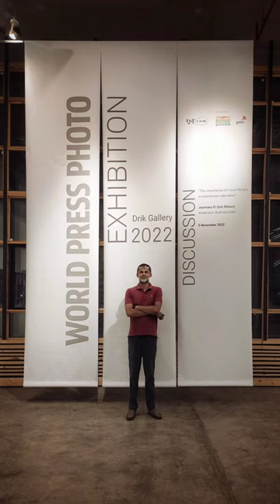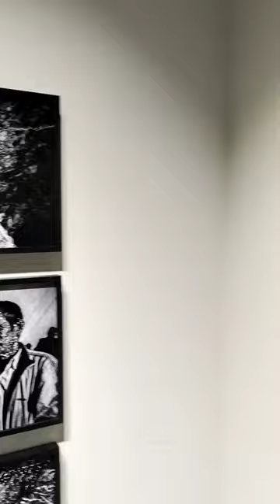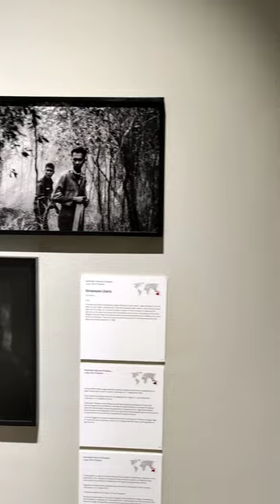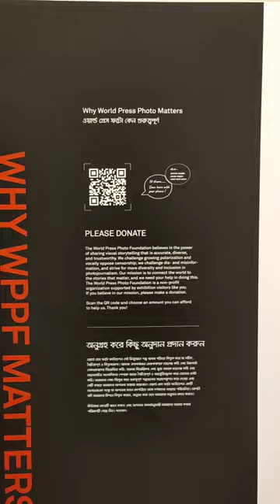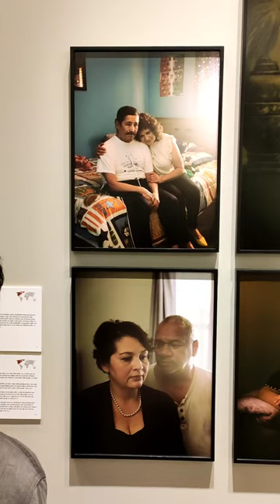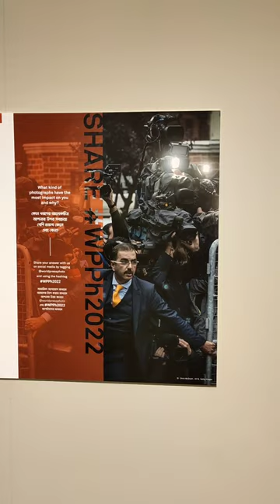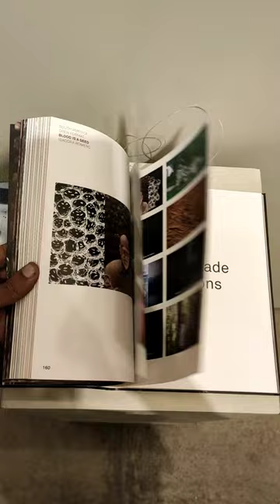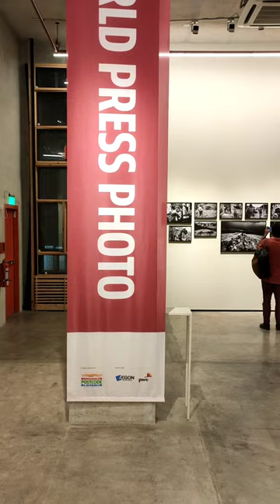WORLD PRESS PHOTO // EXIBITION 2022 at Drik Gallery